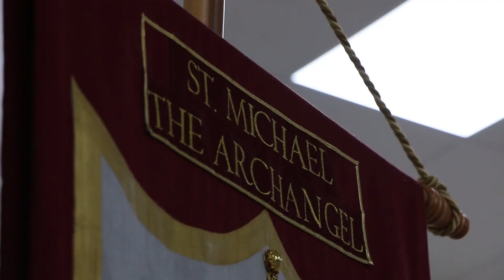Glenmary Home Missioners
Glenmary Home Missioners Priests and Brothers in the Diocese of Knoxville